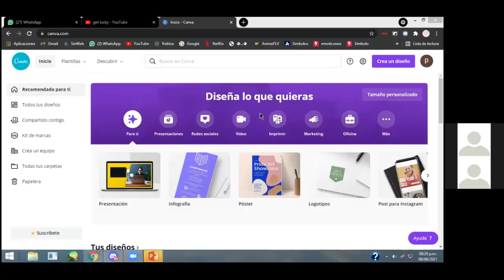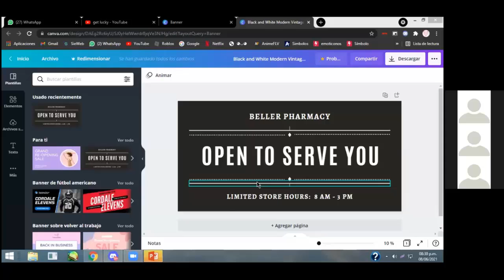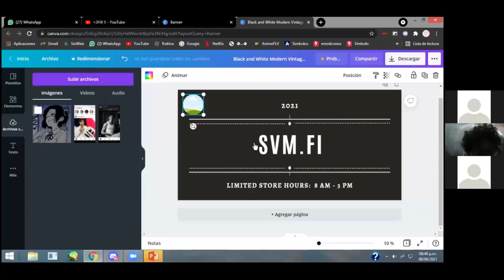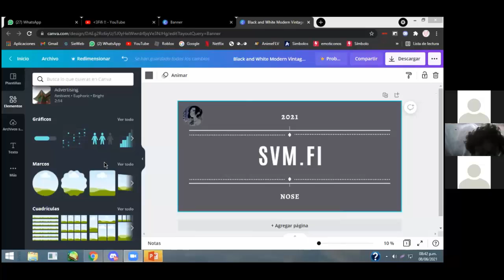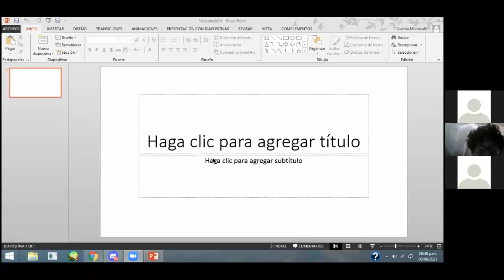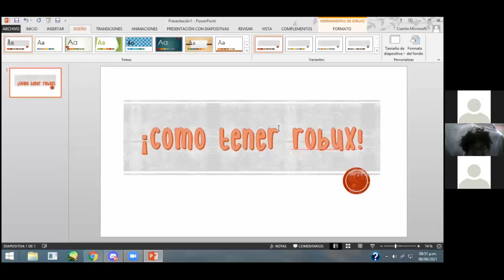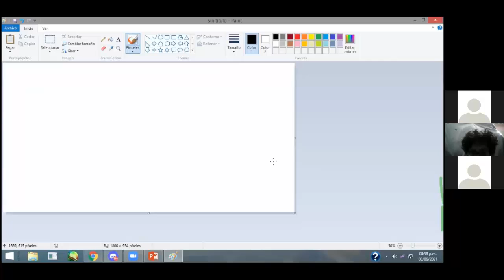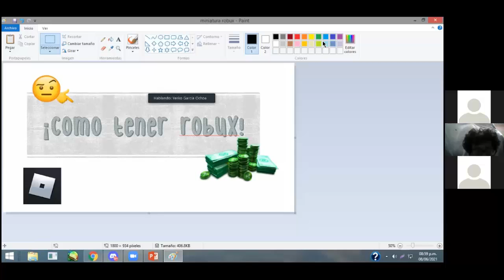Clase N 22 ¡Como Hacer Tu Banner Y Miniatura Para Tu Canal De YT! 🖼️💻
✅ Te Explicaré como hacer tu Banner y tu miniatura de subida de videos a tu canal de YT. 🤩😉